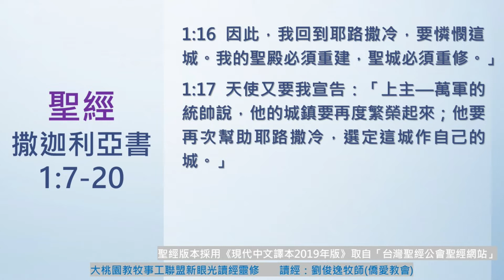【大桃園+僑愛教會】每日靈修 - 劉俊逸牧師 - 4/20 - 撒迦利亞書1章7～17節